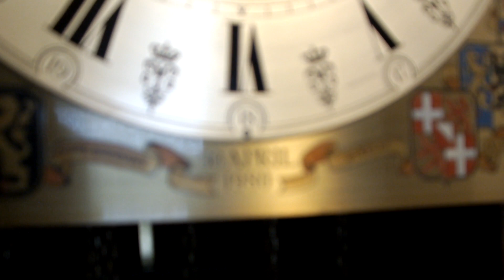Huygens 3 Melodies 91